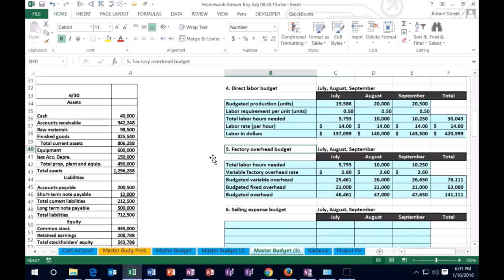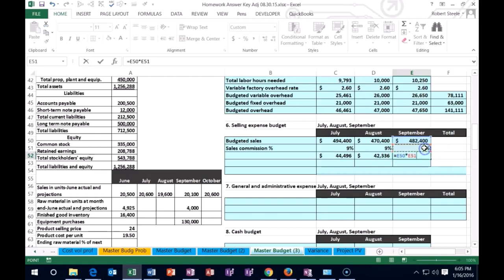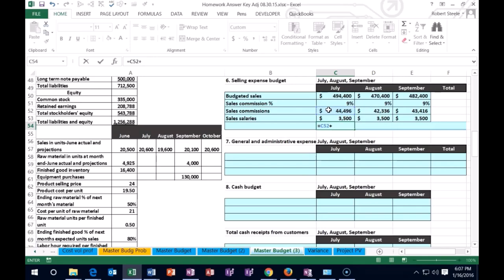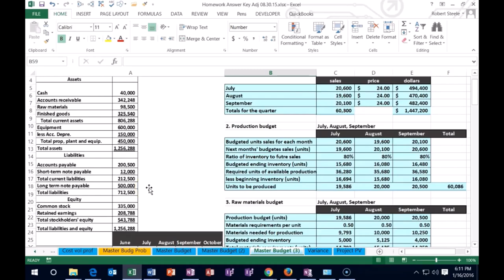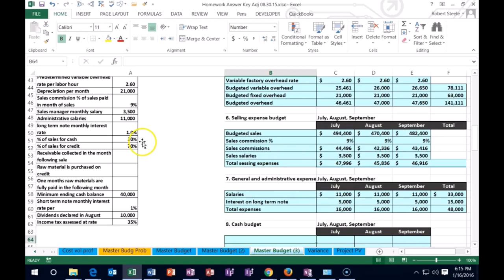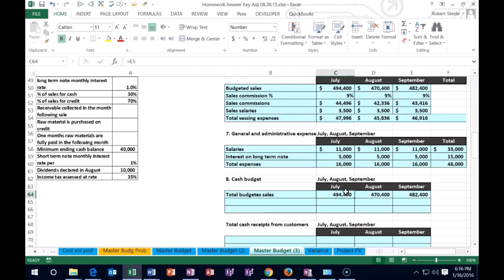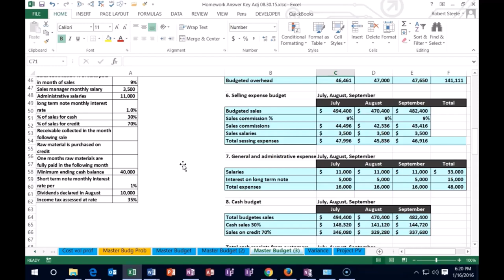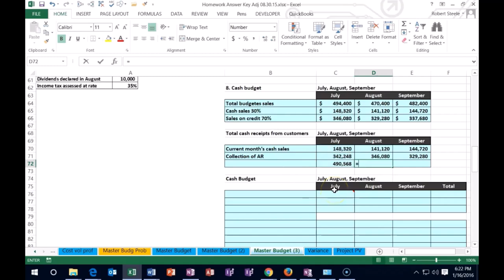Presupuesto maestro, gastos de venta. 225 Contabilidad Gerencial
Presupuesto maestro, gastos de venta.